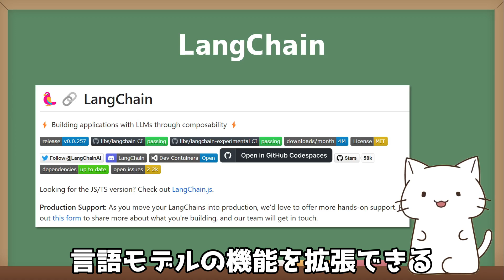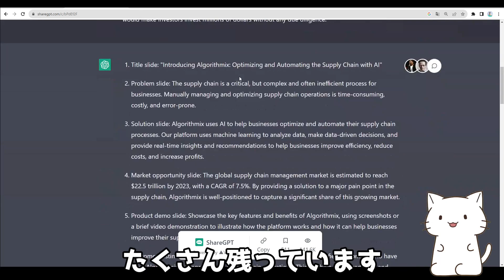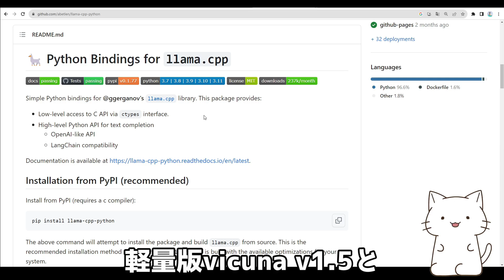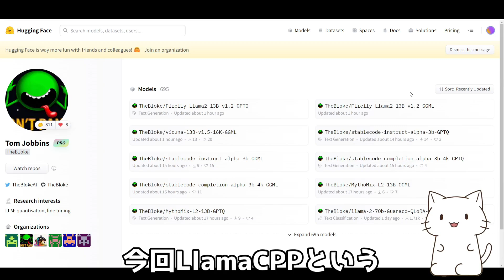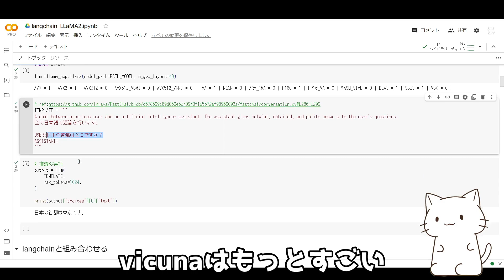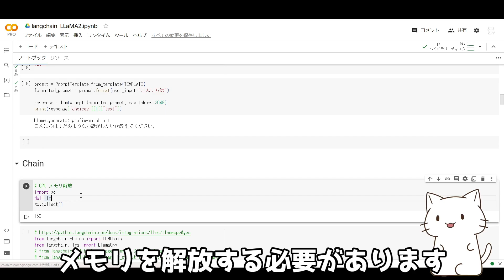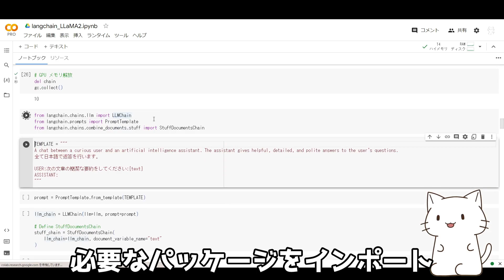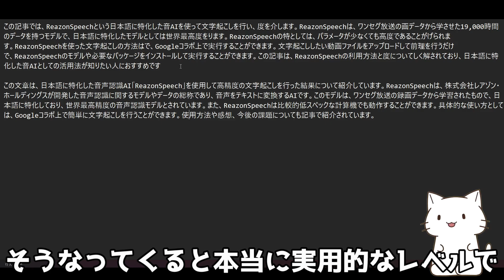OpenAI API無しでLangChainを使う方法を解説！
今回はChatGPTのAPIを使用せずにLangChainを使用する方法を解説しました。
モデルは、オープンソースのVicuna v1.5というChatGPTの会話履歴を学習させたモデルを使用しています。　完璧ではなかったですが、かなり良かったです！

00:00 オープニング
01:29 vicunaの詳細
04:59 vicunaを使ってみよう
08:25 LangChainと組み合わせる
09:16 Chainを使ってみよう
11:19 要約をやってみよう
13:36 エンディング

簡単な技術の概要がわかりやすくまとめられています。